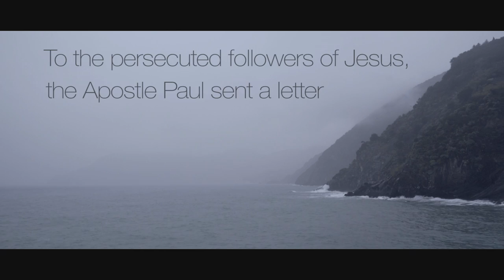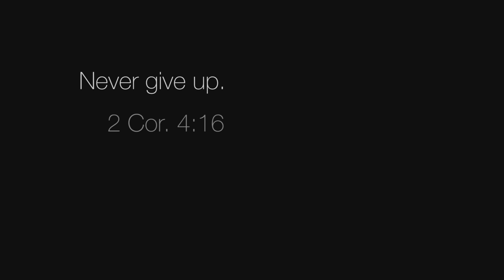Never Give Up: An Our Daily Bread Devotional Film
We will always be battered in this life. Physical limitations. Cruel people. Spiritual battles. But God is with us. He promises never to abandon us. And He renews our spirits even during the struggles. We can keep going in this life and look with anticipation to the next.